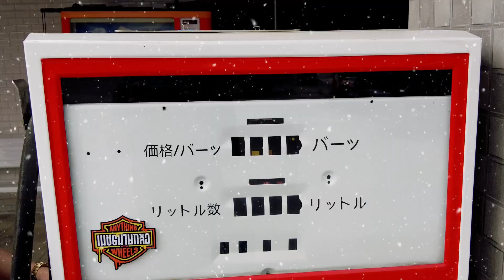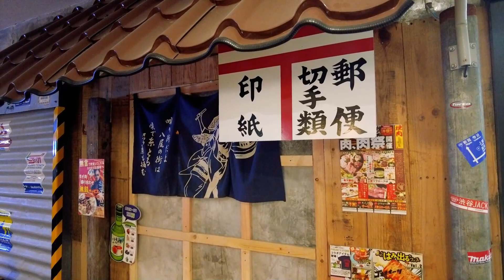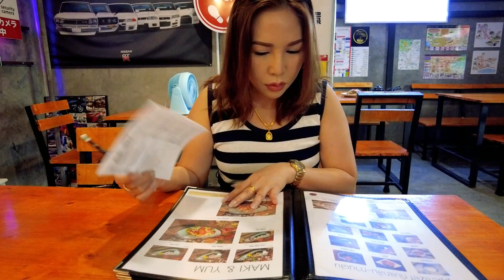บุฟเฟ่ต์ ในบรรยากาศ ญี่ปุ่นๆ ย่านลาดปลาเค้า แซลมอนในเรือลำใหญ่ กินได้เท่าที่ต้องการ มุมถ่ายรูปสวยๆ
ฝากอุดหนุนสินค้าในร้าน